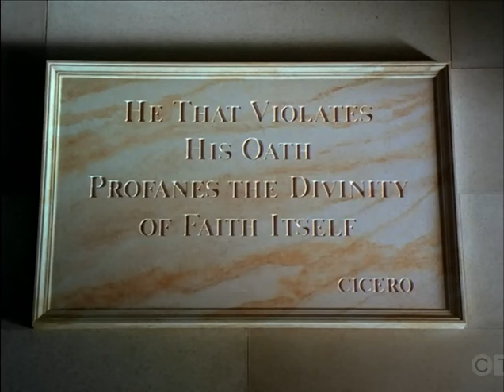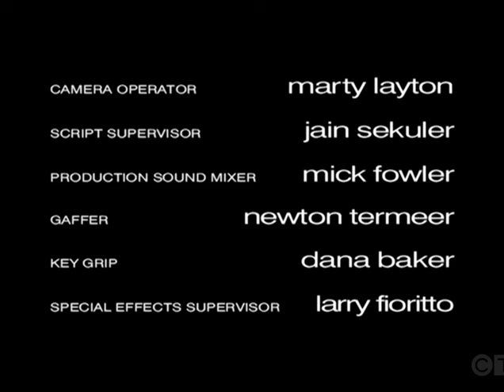MICHAEL HAYES Ep. 5 "Act of Contrition" (1997) David Caruso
Co-Starring Jimmy Galeota, Ruben Santiago-Hudson, Mary Ward, David Cubitt, Hillary Danner, Philip Baker Hall, Peter Outerbridge, Rebecca Rigg.
A British art gallery in New York is rolled by suspected Irish terrorists and Michael tries to get his hands on the deathbed confession of a suspected to his priest, before the British FBI are able to extradite the others involved. Meanwhile, Michael prepares his nephew for his first communion. Guest Stars Peter Onorati, Alastair Duncan, Susan Traylor, John F. O'Donohue, Susan Barnes, Kelly Rowan.